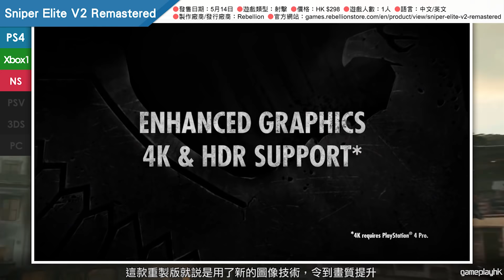5月淡季出擊 16款遊戲推介 (Rage 2, Team Sonic Racing, A Plague Tale: Innocence, Biohazard HD Remaster)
大家留言討論一下心水遊戲啦